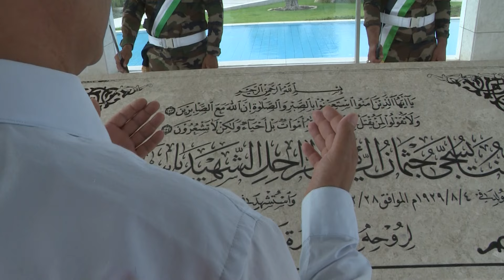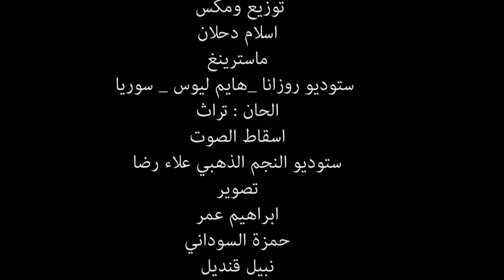فيديو كليب (نعشق ثراك) نضال عباهره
( نضال عباهره نعشق ثراك)
كلمات : ياسر حمد
توزيع ومكس : اسلام دحلان
ماسترينغ : ستوديو روزانا _هايم ليوس _ سوريا
الحان : تراث
اسقاط الصوت : ستوديو النجم الذهبي علاء رضا
شكر خاص :
محمد البرغوثي
اذاعة صوت الغد
نادر صايل
منتزه ردانه : بلدية رام الله
مدينة روابي
سفراء فلسطين للفنون الشعبيه الفلسطينيه
اخراج : عبدالله عفيف
انتاج تلفزيون فلسطين 2016
شكر خاص : متحف محمود درويش ؟
( نضال عباهره: نعشق ثراك )د ج ح خ ه ع غ ف ق ث ص ض ذ ط ك م ن ت ا ل ب ي س ش ظ ز و ة ى لا ر ؤ ء ئ
القدس الخليل بيت لحم نابلس طولكرم قلقليله جنين سلفيت طوباس
خربة المجدل جت خربة الجلمة خربة يم بثان باقة الغربية باقة الشرقية نزلة عيسى النزلة الوسطى النزلة الغربية النزلة الشرقية نزلة ابو نار فراسين الشعراوية الشرقية سهل عرابة الشهداء جنزور بئر الباشا عرابة المنصورة فحمة مركة جربا الزاوية قباطية مسلية خربة تنين ام التوت جلقموس خربة المطلة المغير خربة البرزا تلفيت الزبابدة رابا ابزيق كفير صير قاعون بردلة كردالة الفاتور عين البيضا كفر راعي صيدا علار عتيل زيتا خربة راحال عجة عنزة الساكوت وادي المالحة خربة المالح خربة سلحب عقابة تياسير مرج صانور صانور ميثلون الرامة دير الغصون بلعا شويكة اكتابة نور شمس مدينة طولكرم قاقون خربة بير السكة مرجة جاروشية خربة المهداوي خربة البرج خربة بورين خربة الزبابرة خربة بيت ليد ام خالد (على شاطئ البحر الابيض المتوسط ) بنات الزاوية (على شاطئ البحر الابيض المتوسط ) خربة ابو حرزة قلنسوة فرديس يا الطيبة (طيبة المثلث) الجلمة خربة المزرعة خربة دير عسفان الطيرة (طيرة المثلث - طيرة بني صعب) مسكة ام علقة بركة رمضان غابة جيوس غابة الطيبة الشمالية (على شاطئ البحر الابيض المتوسط )
خربة جيوس فلامة كفرجمال كفر زيباد كفر صور الراس كور كفر عبوش سفارين شوفة خربة جبارة فرعون ارتاح كفا ذنابة خربة الحفصة خربة ابو خميش عنبتا كفر رمان العطارة سيلة الظهر الفندقومية بزارية برقة رامين كفر اللبد بيت ليد قوصين كفر قدوم دير شرف سبسطية خربة الخوارج بيت امرين نصف جبيل اجنسنيا الناقورة بيت ايبا بيت وزن زواتا مدينة نابلس رفيديا عصيرة الشمالية طلوزة ياصيد جبل هريش ساريس جديدة خربة كشدا الفارعة وادي الحمام الثغرة طوباس طمون جبل طمون العقربانية الجبل الكبير البقيعة بيت حسان باب النقببيت عبد القادر خربة المرصرص
تل الفخار دير الحطب سالم لاعزموط عرقان التين عرق التايه جبال عيبال بلاطةعسكر
الفئة
موسيقى
الترخيص
ترخيص YouTube القياسي